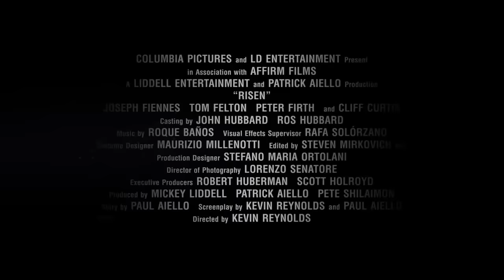Risen (2016) Behind the Scenes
Making of Risen

Plot:
Follows the epic Biblical story of the Resurrection, as told through the eyes of a non-believer. Clavius, a powerful Roman Military Tribune, and his aide Lucius, are tasked with solving the mystery of what happened to Jesus in the weeks following the crucifixion, in order to disprove the rumors of a risen Messiah and prevent an uprising in Jerusalem.

Director: Kevin Reynolds
Cast: Joseph Fiennes, Tom Felton, Peter Firth, Cliff Curtis, María Botto, Luis Callejo
Production & Credits: LD Entertainment, Affirm Films, Columbia Pictures
Distributors: Columbia Pictures, Sony Pictures Releasing
Country: USA